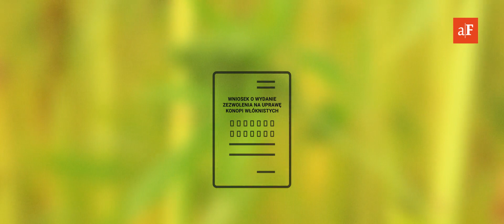Uprawa konopi włóknistych. Jak to wygląda? – 28 października 2017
Uprawa konopi włóknistych po wielu latach doczekała się większego zainteresowania. Dziś opowiemy, jak wygląda od strony prawnej możliwość uprawy konopi włóknistych oraz jej agrotechnika. Zobacz!